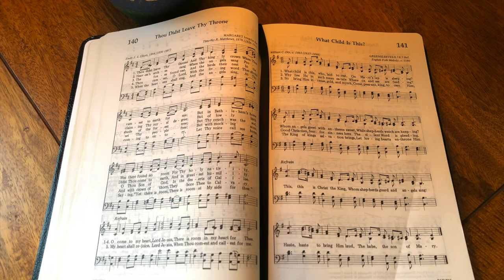What Child Is This? / Greensleeves (backing track)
What Child Is This? (backing track)
Number 141 in the SDA Hymnal.
The tune is "Greensleeves".

4/4, 140 bpm, key of G (sort of, but not the same as in the hymnal anyway).
This song has 3 verses, with a 9-bar intro, and the tune is repeated again after the 3rd verse.

0:00 Intro & Verse 1
1:17 Verse 2
2:18 Verse 3
3:21 Refrain